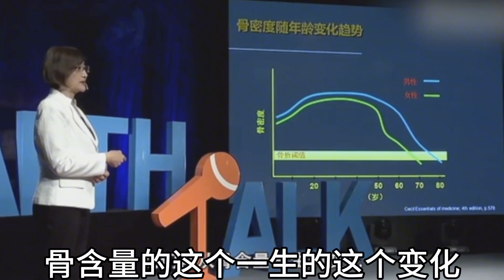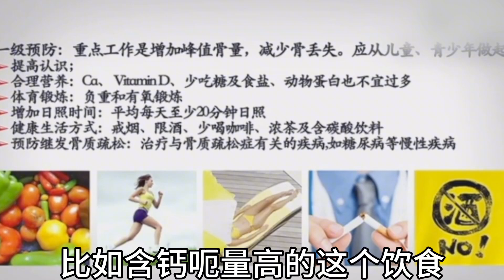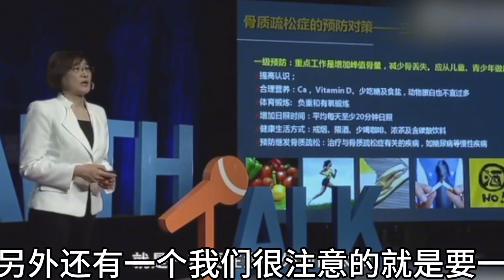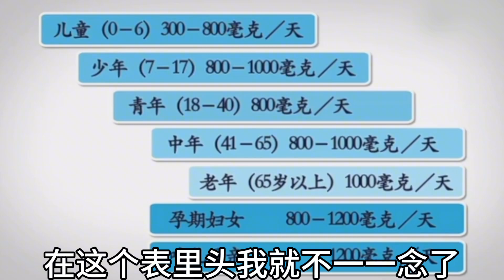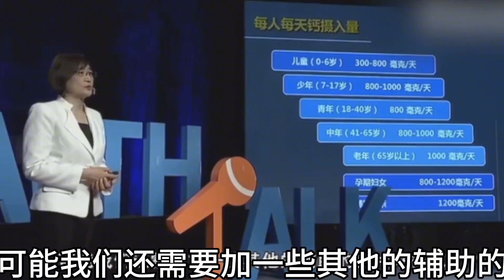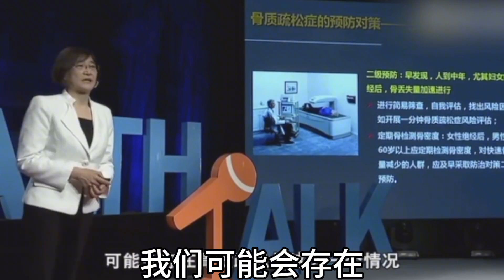你用什么方式来预防骨质疏松症？老年支柱性骨骼保养必备两大营养